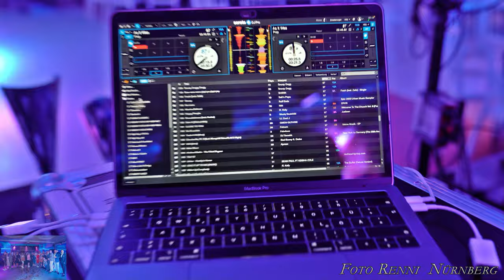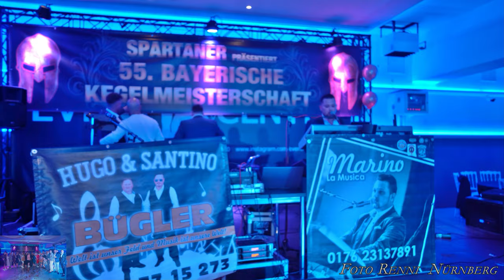Schausteller Bayrisches Kegelturnier in Augsburg 2023